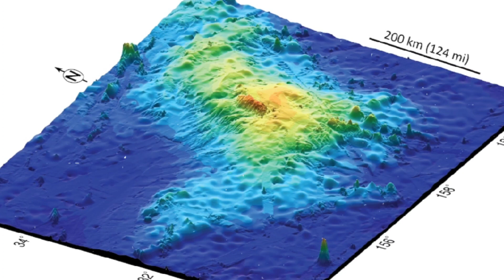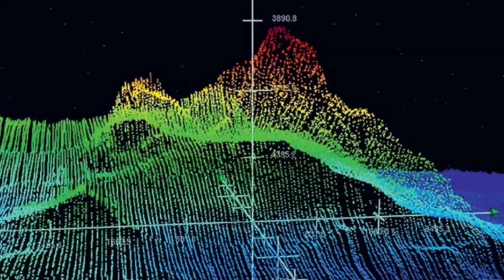ПРАВДА,КОТОРУЮ СРАЗУ НЕ НАЙДЁШЬ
Таймкоды:
0:00 Начало
0:35 Массив Таму
2:26 Гавайи попали в матрицу
3:27 Курорт Ихилани
4:37 Заключение
Всем привет, мои солнышки 💗🌿
Гоблин был бы рад,если вы бы подписались на мой канал и на другие мои соц.сети: